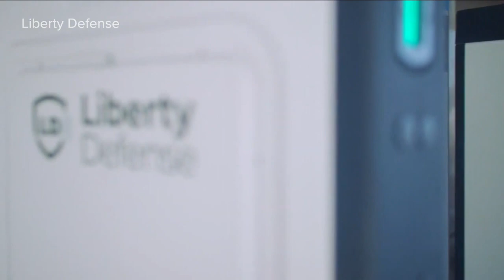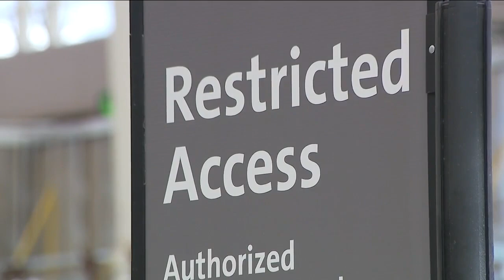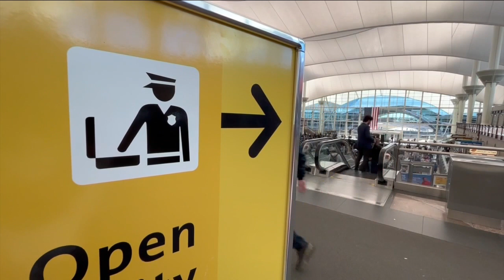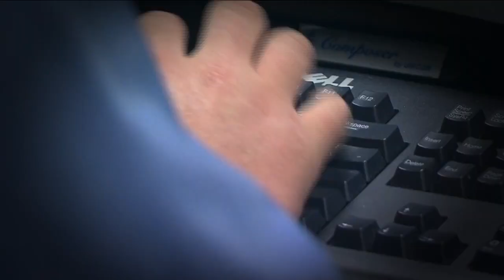Denver International Airport tests AI security program for employee screenings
Denver International Airport participated in a pilot program to test new security screening technology that uses artificial intelligence. The HEXWAVE System was created by Liberty Defense.